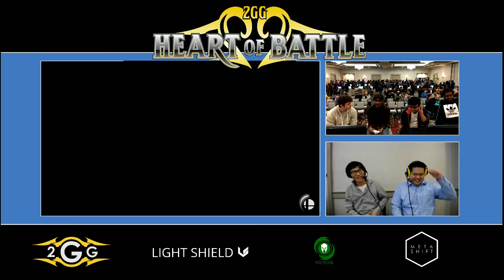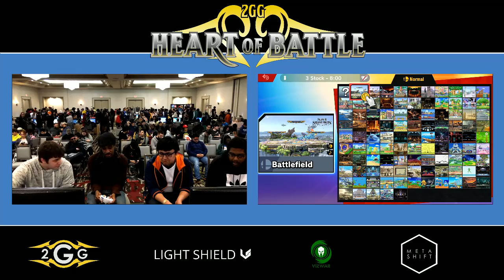Heart of Battle - Mkleo & Wadi vs Zinoto & Marss Grand Finals - Smash Ultimate